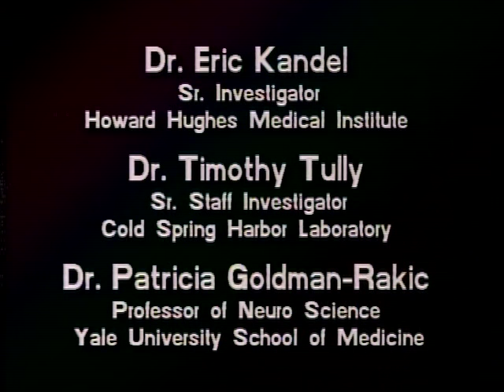Learning and Memory (S1103) - Full Video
Sr. Investigators Dr. Timothy Tully (Cold Spring Harbor Lab) and Dr. Eric Kandel, 2000 Nobel Prize winner in Physiology/Medicine join Dr. Patricia Goldman-Rakic of Yale University’s School of Medicine to discuss their work on memory.